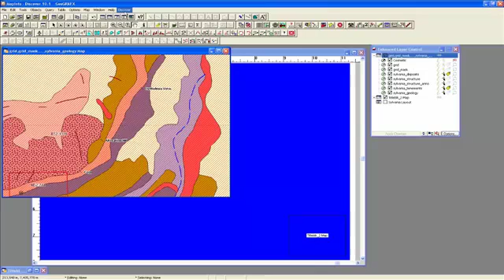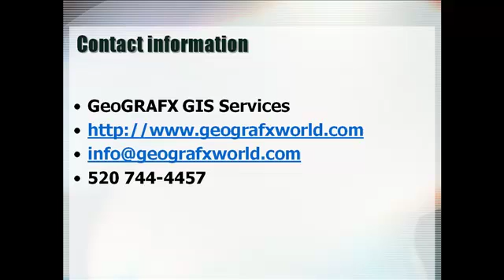MapInfo/Discover scaled output webinar clip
This is an excerpt from the MapInfo/Discover webinar series - Creating Scaled Output. Using MapInfo Professional® and Encom Discover®, you will learn the steps needed to create a map for hardcopy output, including adding legends using MapInfo Professionals Create Legend feature, adding a North Arrow from the Tools options, as well as inserting a location map that include the map outline. We will touch on problems and solutions commonly encountered when producing hardcopy output.